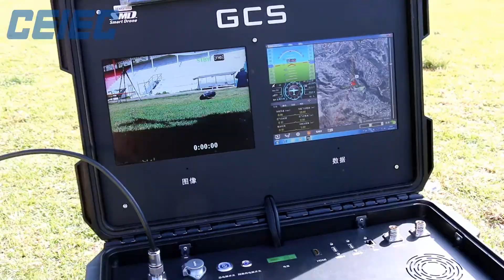VTOL V330 in Bolivia